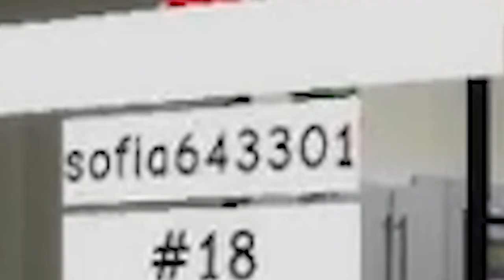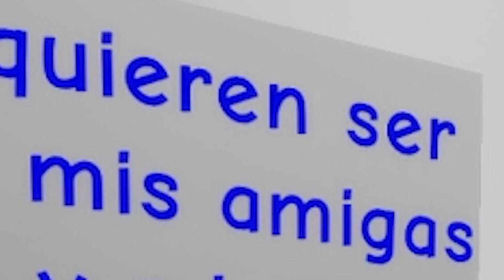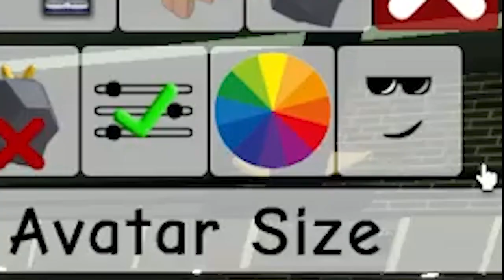trolling people as a rock in brookhaven..